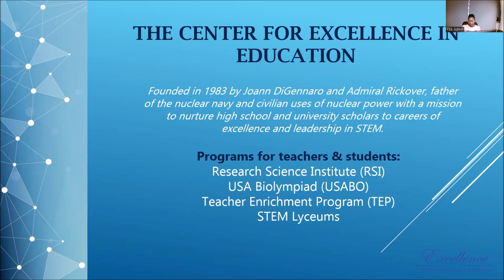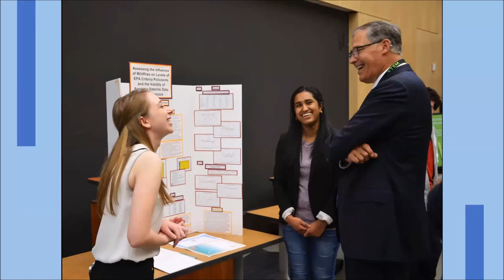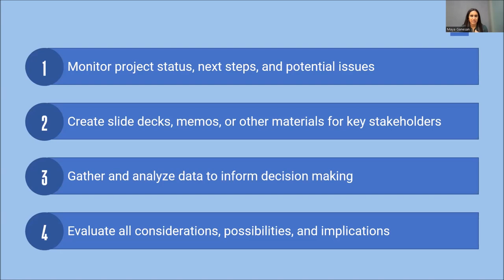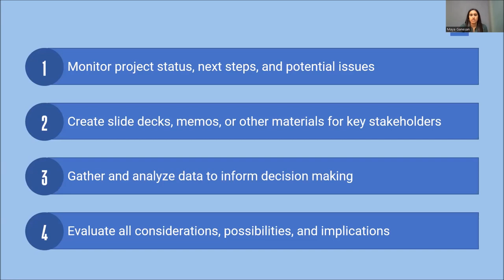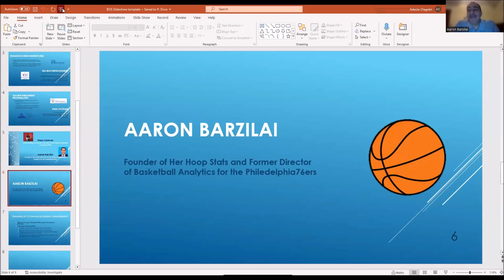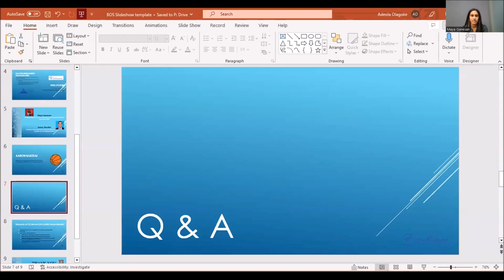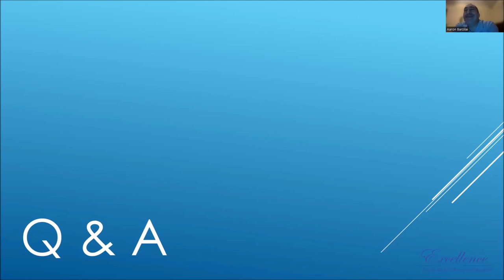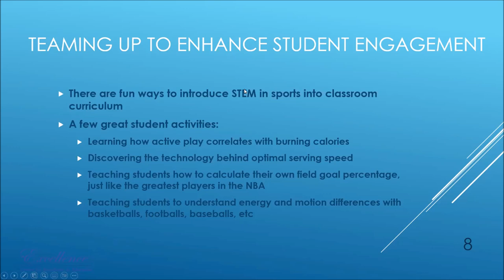Bite of Science on Sports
The Center for Excellence in Education (CEE) presented “Slam Dunk!: How is STEM Useful in Sports,” a free webinar that illustrates the interdisciplinary nature of STEM and the real-world applications of STEM skills. This is part of CEE’s monthly “Bite of Science” series hosted by its Teacher Enrichment Program (TEP). This virtual program took place on Tuesday, January 24, 2023, 5:00-6:15 p.m. ET via Zoom.

Distinguished speakers:

Aaron Barzilai, Ph.D., is the Founder of Her Hoop Stats and the former Director of Basketball Analytics for the Philadelphia 76ers. Aaron served as the Chief Data Officer for WinnersView, a media startup focused on Sports Analytics and storytelling. As an independent consultant with a focus on Data Science, his clients include the NBA Office, NBA teams and agents. He earned a B.S. from MIT, where he played varsity basketball and served as co-captain his senior year. Aaron holds a Ph.D. and MS in Mechanical Engineering from Stanford University.

Maya Ganesan is a manager in the Global Strategy & Innovation group at the NBA, where she works on large, cross-functional strategic projects across the league office. Prior to the NBA, she worked at the consulting firm McKinsey & Company, supporting companies on topics relating to growth, transformation, and business building. Maya holds a B.A. in Economics with Honors from Stanford University.

CEE’s Teacher Enrichment Program provides unique STEM opportunities for high school teachers to take back to their classrooms. All TEP resources and professional development events are cost-free to participants. To date, more than 4,000 teachers from over 1,400 schools have participated. The program has reached nearly 600,000 underserved rural and urban students to consider STEM careers. Recordings of presentations for teachers are catalogued on YouTube.